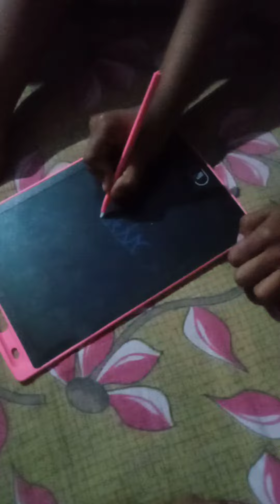জাদু দেখ সবাই